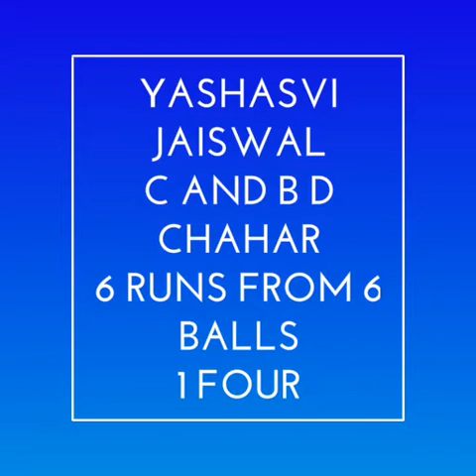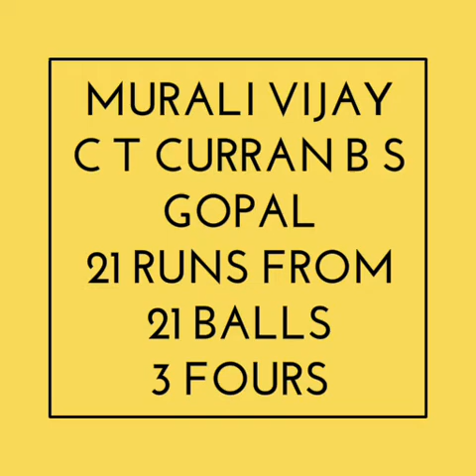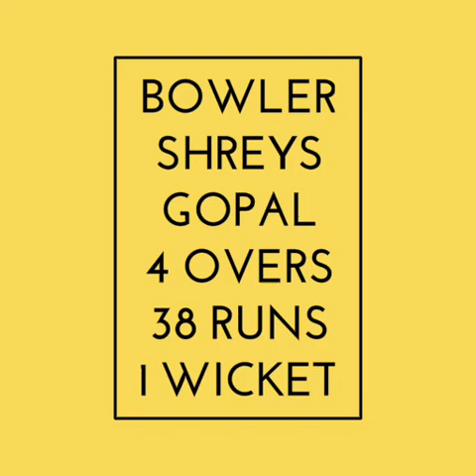RR vs CSK 2020 HIGHLIGHTS||RRvsCSK DREAM11 TEAM||RR vs CSK LIVE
MUST TO BE WATCH
||RR vs CSK 2020 HIGHLIGHTS|| ||RR vs CSK|| ||RRvsCSK DREAM11 TEAM|| ||RR vs CSK LIVE

MATCH INFO
RR vs CSK, 4th Match, Indian Premier League 2020
Toss                          Chennai Super Kings won the toss and opt to bowl
Time                          7:30 PMVenueSharjah Cricket Stadium, Sharjah
Umpires                     Chettithody Shamshuddin, Vineet Kulkarni
Third Umpire             KN Anantha Padmanabhan
Match Referee          Vengalil Narayan Kutty
Rajasthan Royals Squad
Playing
Robin Uthappa, Yashasvi Jaiswal, Sanju Samson (wk), Steven Smith (c), David Miller, Riyan Parag, Shreyas Gopal, Tom Curran, Jofra Archer, Rahul Tewatia, Jaydev Unadkat
Bench
Varun Aaron, Aniruddha Joshi, Manan Vohra, Ankit Rajpoot, Andrew Tye, Shashank Singh, Mahipal Lomror, Oshane Thomas, Mayank Markande, Anuj Rawat, Kartik Tyagi, Akash Singh
Playing
Murali Vijay, Shane Watson, Faf du Plessis, Ruturaj Gaikwad, MS Dhoni (c & wk), Kedar Jadhav, Ravindra Jadeja, Sam Curran, Deepak Chahar, Piyush Chawla, Lungi Ngidi
Bench
Karn Sharma, Josh Hazlewood, Imran Tahir, Shardul Thakur, Monu Kumar, Mitchell Santner, Ravisrinivasan Sai Kishore, N Jagadeesan, KM Asif, Ambati Rayudu